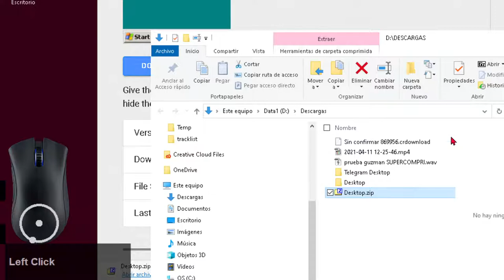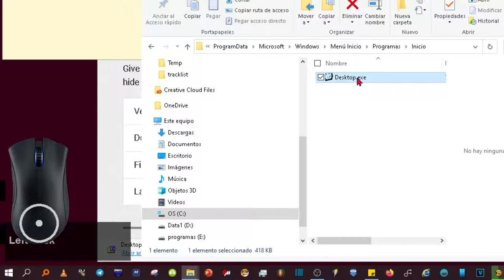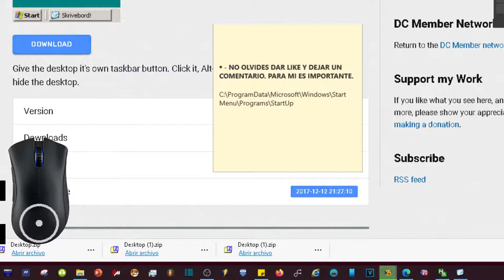Anclar El Escritorio A La Barra De Tareas De Windows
¿Quieres hacer que aparezca el icono de escritorio en la barra de tareas?
¿Sabes cómo poner Mostrar escritorio en la barra de tareas Windows 10?
Yo te enseño cómo anclar el acceso directo al escritorio en la barra de tareas.
Dale al escritorio su propio botón de barra de tareas. Haga clic en él, presione Alt-Tab o arrastre los archivos hasta él para mostrar u ocultar el escritorio.
Give the desktop it's own taskbar button. Click it, Alt-Tab to it, or drag files to it to show or hide the desktop.

Ocupa poco y no consume recursos. No tiene virus tampoco.

Descomprimimos.
Copiamos el .exe.
O cortamos.
Ahora vamos a ir esta ruta.
C:\ProgramData\Microsoft\Windows\Start Menu\Programs\StartUp
Los nombres de las carpetas pueden cambiar según el idioma que tengas en tu sistema operativo.
Ya está. Hacemos clic en este archivo.
Ya tenemos el acceso directo al escritorio en nuestra barra de tareas.
Cualquier duda, dejarla en los comentarios. Un saludo y buen día. Chao.

Truco de como añadir Icono de escritorio a inicio de Windows.
Tip add icon desktop. Windows.